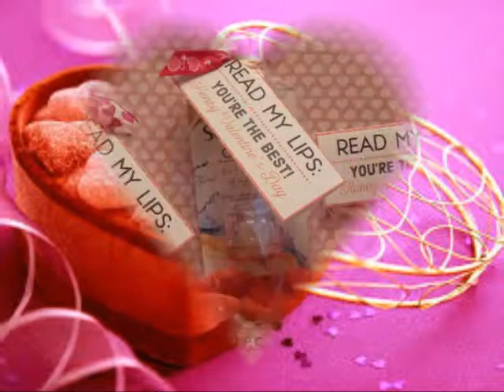Valentine Special Song 2015 || You Are My Valentine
This Song is Special Song For Valentine , You Are My Valentine , Valentine Song 2015
VALENTINE SONG 2015 ,
YOU ARE MY VALENTINE